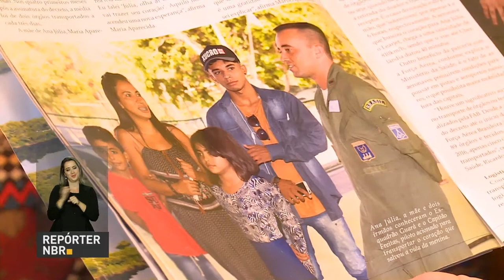Força Aérea Brasileira transportou 275 órgãos para transplante em um ano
REPÓRTER NBR - 07.06.17: A Força Aérea Brasileira já transportou 275 órgãos para transplante nos últimos doze meses - ou seja, desde que o presidente Michel Temer assinou decreto que determina à FAB esta tarefa.